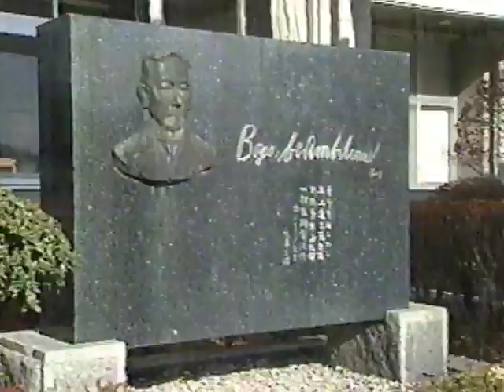校歌の富士 甲府第一高校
説明　２００１年放送。リポーターはシンガーソングライターの伸太郎さん